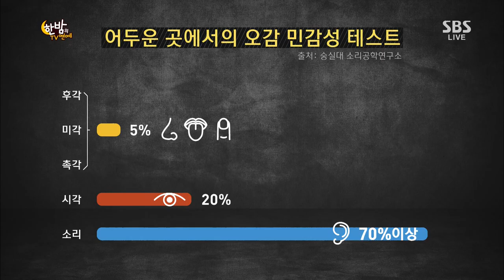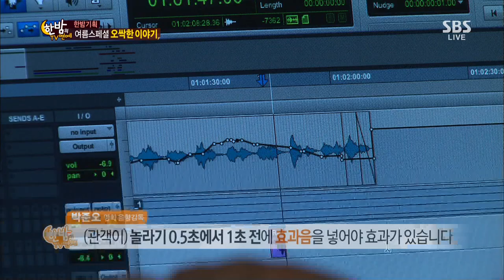한밤의 TV연예 20130717 #59(7)